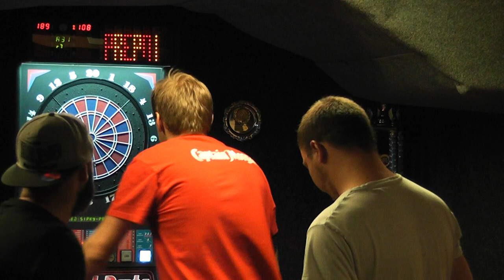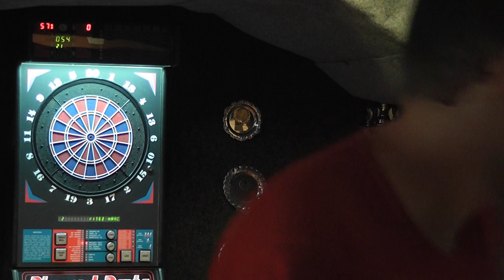Finále JP-28.8.2020-Tomáš Ledl-Karel Papežík